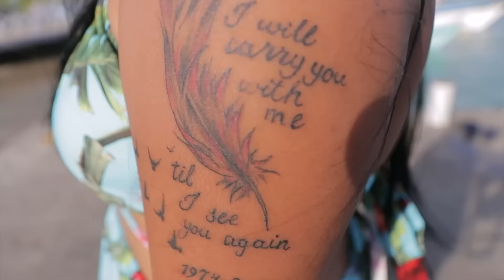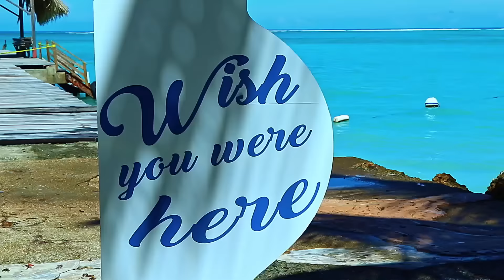Mr. Rave X Pritivi Bheem - Chalbo Ki Nahi [Official Music Video] (2023)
Artiste: Mr. Rave X Pritivi Bheem
Title: Chalbo Ki Nahi
Produced By: Kevin Khan

Cameras: Ronz & Shane
Editing: Sr Digital Concepts
Directed By: Shane
Planning & Arranging By: Ronz

MY CHANNEL CONSISTS ONLY:
• Chutney Soca
• Traditional Chutney
• Bollywood Cover
• Bollywood Remix
• Bhajans

• Artwork
• Mp3 File